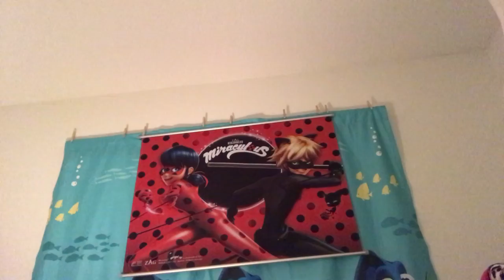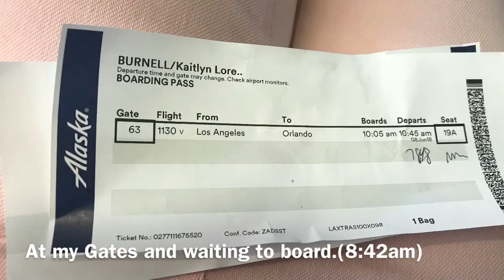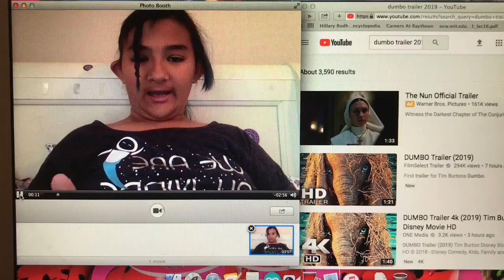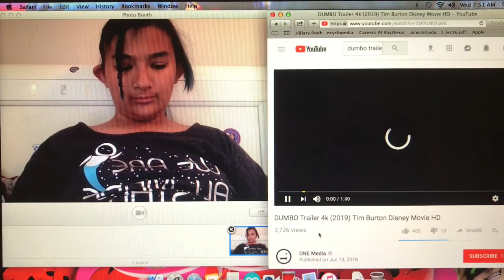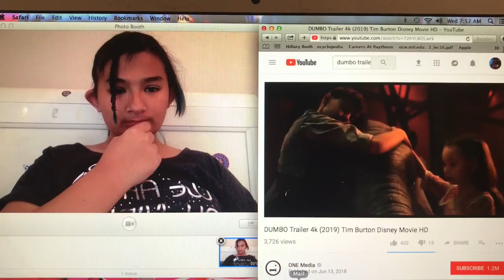My Miraculous trip to Florida part 1